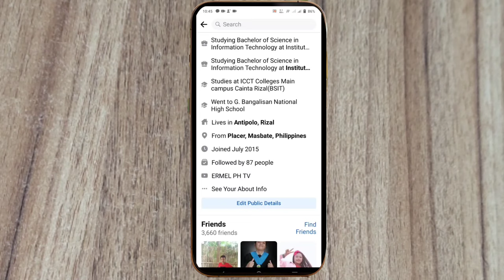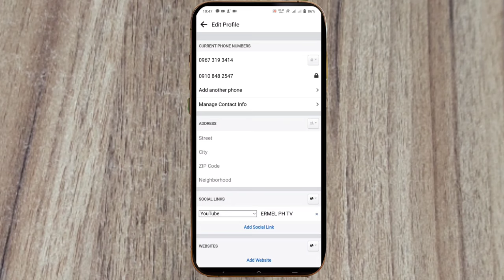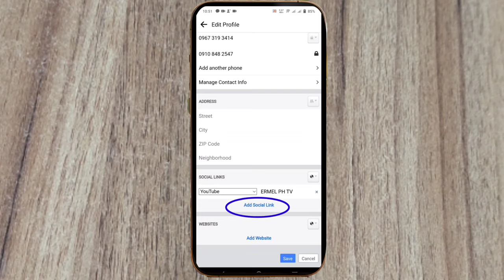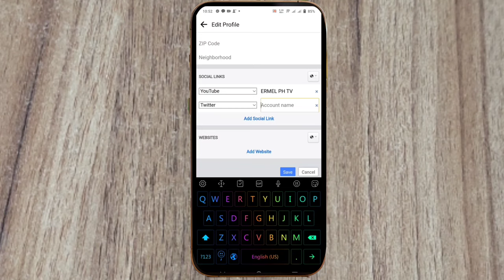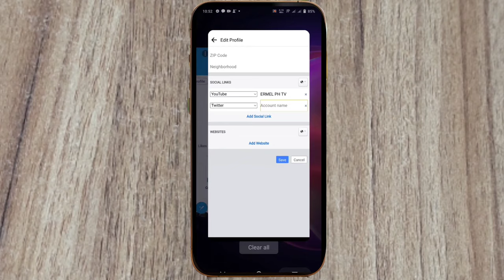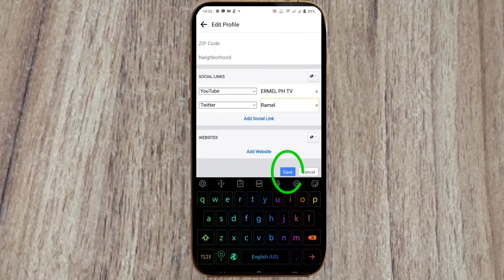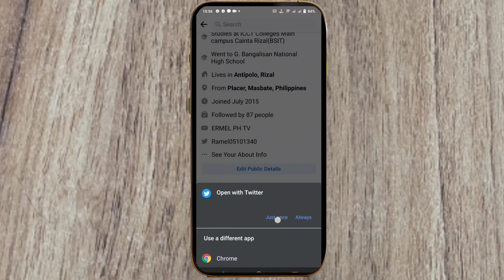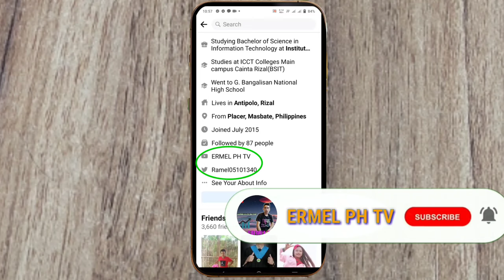PAANO E CONNECT ANG TWITTER SA FACEBOOK | ERMEL PH TV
paano e connect ang twitter account sa iyong facebook account.

keys
how to connect facebook page to twitter account,
how to connect facebook page to instagram business account,
how to connect facebook page to instagram account,
how to connect facebook page to instagram business account 2021,
how to connect facebook page to instagram business account in hindi,
how to connect facebook page to instagram business account 2020,
how to connect facebook to your instagram account,